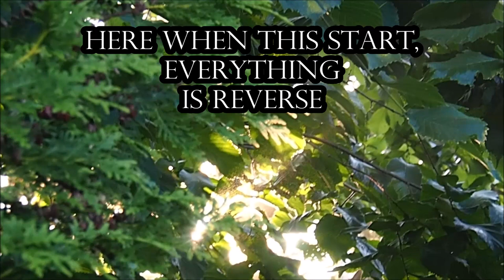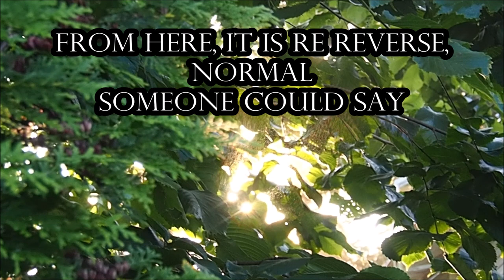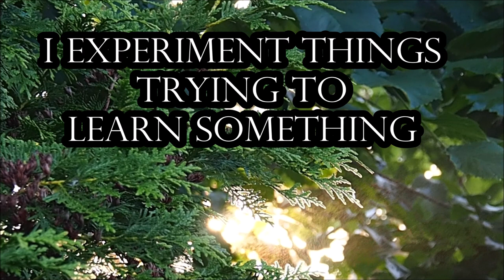22072023 Holopainen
I try to learn things by experiments